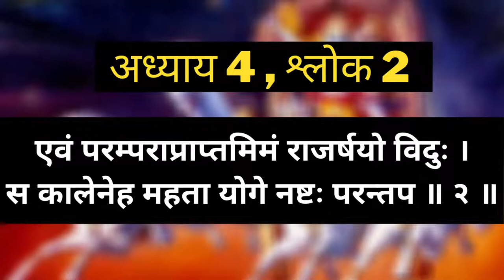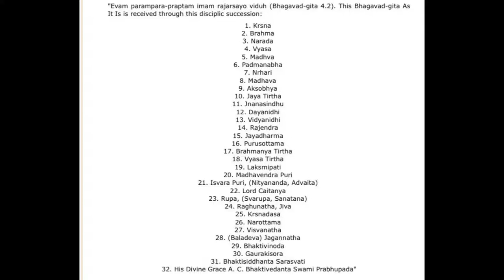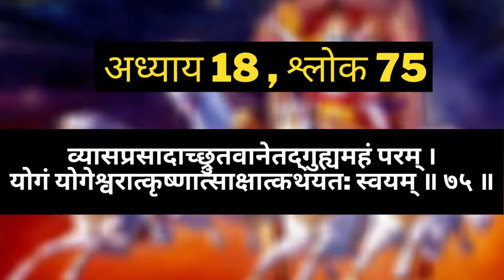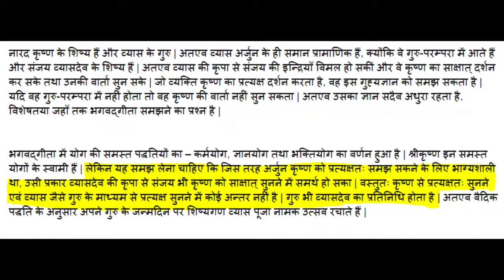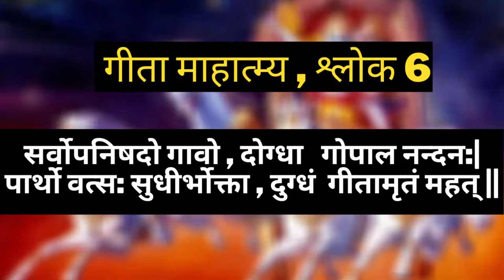02 अर्जुन का नाम गुरु परम्परा में क्यों नही || Dr. Keshav Anand Das (MBBS)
क्या आप भक्ति शास्त्रों पर 𝗙𝗥𝗘𝗘 𝗢𝗻𝗹𝗶𝗻𝗲 𝗖𝗼𝘂𝗿𝘀𝗲𝘀 ढूंढ रहे हैं जिसके साथ आपको 𝗙𝗥𝗘𝗘 𝗖𝗲𝗿𝘁𝗶𝗳𝗶𝗰𝗮𝘁𝗲 भी मिले ?? तो आप बिलकुल सही जग़ह पर हैं !!
𝗙𝗥𝗘𝗘 𝗖𝗲𝗿𝘁𝗶𝗳𝗶𝗰𝗮𝘁𝗲 प्राप्त करने के लिए आपको 𝗧𝗘𝗦𝗧 देना होगा , जिसका 𝗟𝗜𝗡𝗞 प्रत्येक Course के अंतिम 𝗩𝗶𝗱𝗲𝗼 के 𝗗𝗲𝘀𝗰𝗿𝗶𝗽𝘁𝗶𝗼𝗻 में मिलेगा |